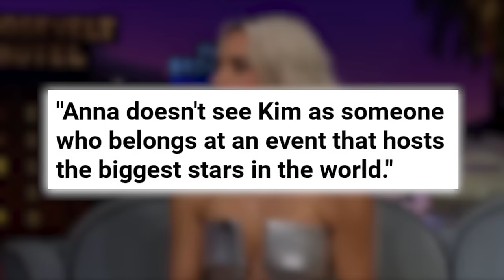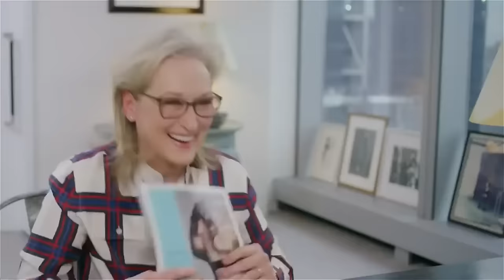Kim K GONE MAD After Balenciaga CUT TIES With Her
The fashion world is in uproar as Balenciaga takes a bold stance against Kim Kardashian following allegations of design theft. After Anna Wintour initiated legal action against Kim for allegedly stealing designs for her brand Skims, Balenciaga has decided to ban Kim Kardashian from their esteemed fashion circles. This move by Balenciaga underscores the gravity of the situation, highlighting the importance of integrity and originality in the fashion industry. Kim Kardashian's alleged actions of stealing designs and claiming them as her own have sparked outrage among designers and fashion enthusiasts alike. Anna Wintour's lawsuit against Kim Kardashian set a precedent for holding individuals accountable for unethical practices in the fashion world. By banning Kim Kardashian, Balenciaga is sending a clear message that such behavior will not be tolerated. The fallout from this controversy is significant, with Kim Kardashian facing backlash from both the fashion community and the public. As one of the most influential figures in the industry, Kim's actions have far-reaching consequences that could impact her reputation and future ventures. Amidst the controversy, the fashion world is reaffirming its commitment to integrity and creativity, with Balenciaga leading the charge in upholding these values. As the legal battle unfolds, the repercussions for Kim Kardashian and the fashion industry as a whole remain to be seen.